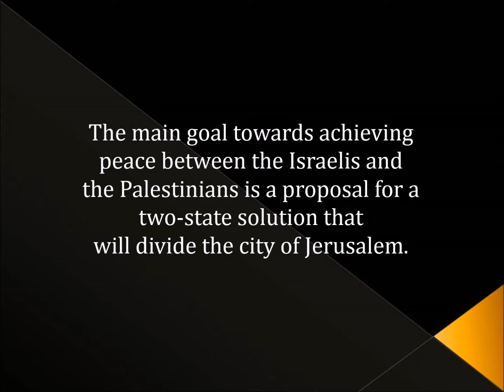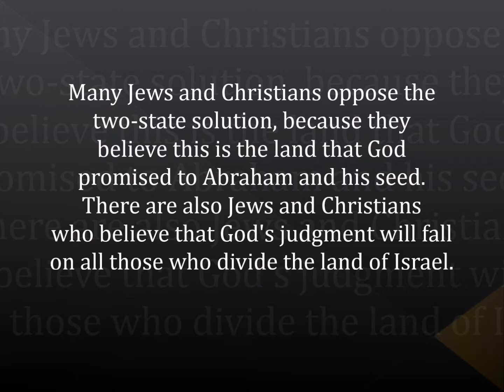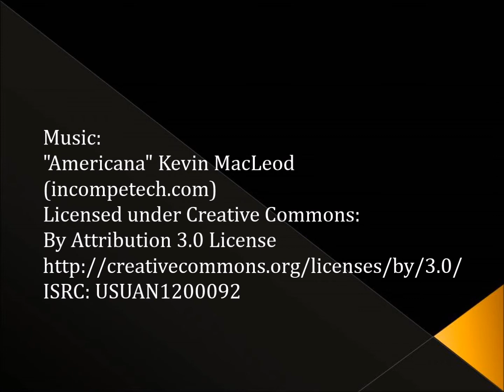Should the City of Jerusalem be Divided?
The main goal towards achieving peace between the Israelis and the Palestinians is a proposal for a two-state solution that will divide the city of Jerusalem.
Each week Prophecy Voice presents a challenging question to inquiring minds. We would like for you to join our conversation. YOUR opinion could make a positive difference in the lives of others.

Details and documentation for this week's question are provided in the book: "The Church, the Antichrist and the Tribulation: Exposing the Kingdom of Satan by Doris Bouyer. You are invited to READ this exciting book, and write a review.
In this book the author provides penetrating discernment into the prophetic events that will happen during the next 25 years that could culminate in the end of time as we know it. Reading the pages of this book is an experience that will be SHOCKING, INFORMATIVE and EMPOWERING.

This book is available at Amazon.com.